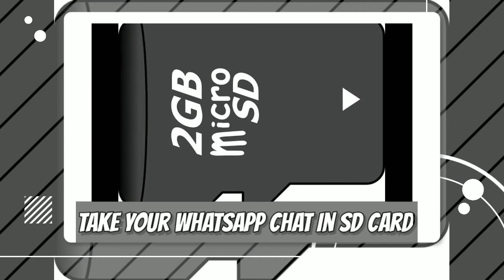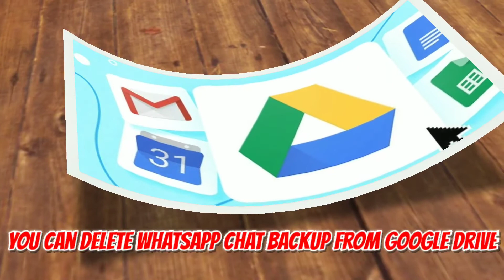व्हाट्सएप्प चैट को लीक होने से बचाना है तो ये छह बातें गांठ बांध लें (Youthmukam Tech News)